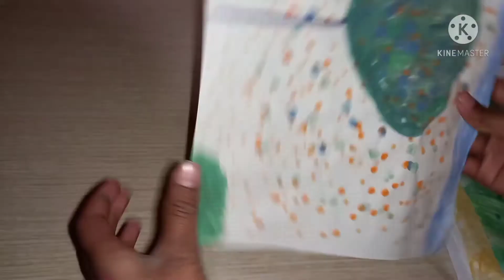বড় মেয়ে সময় পেলে কি করে